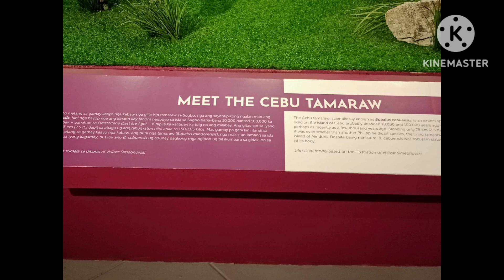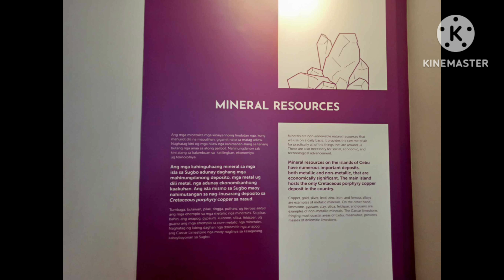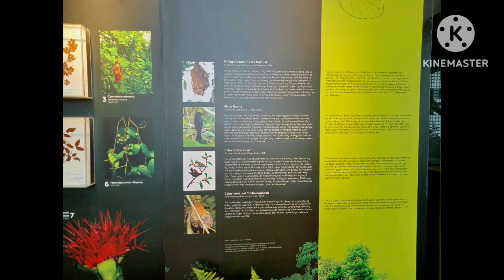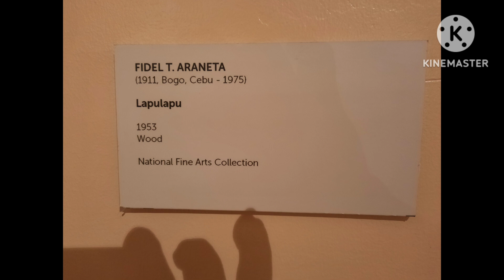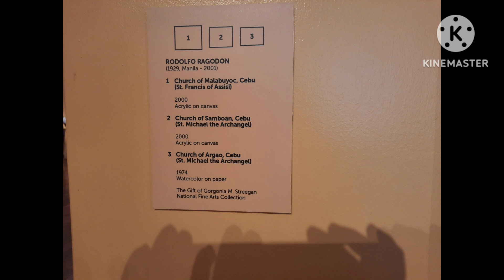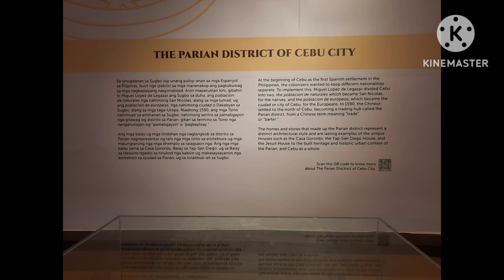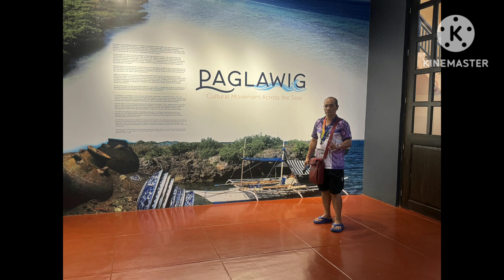National Museum of the Philippines - Cebu City - The museum was known as Malacañang sa Sugbo.